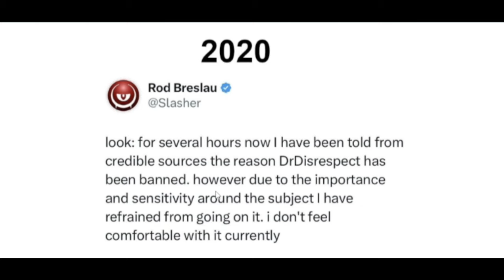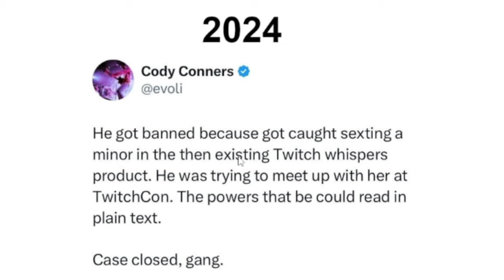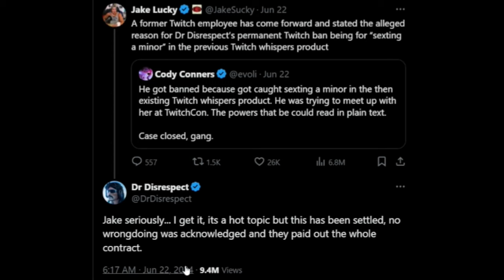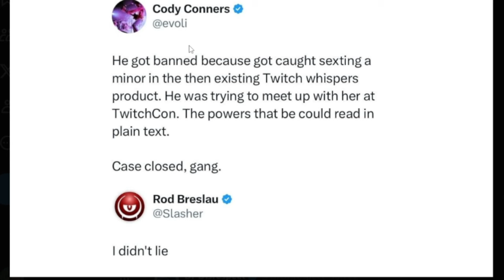Is Dr Disrespect's Allegations True?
Dr Disrespect is under a lot of heat after former twitch employee accused him of doing edp behaviour which resulted in his twitch ban in 2020.